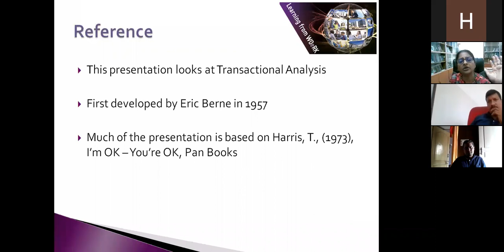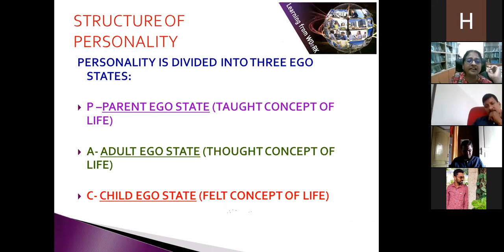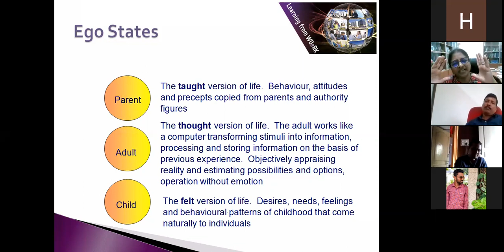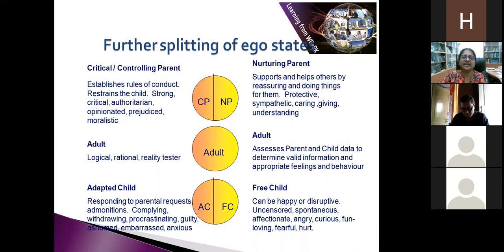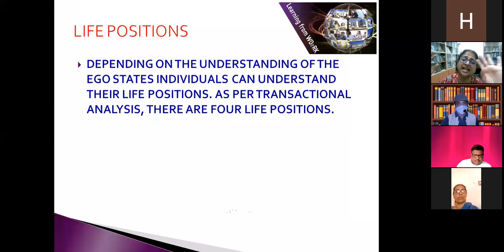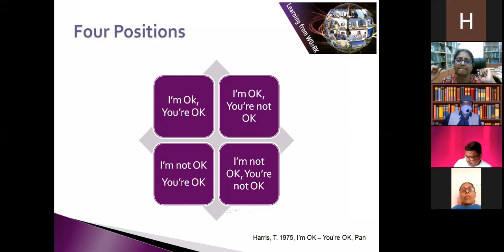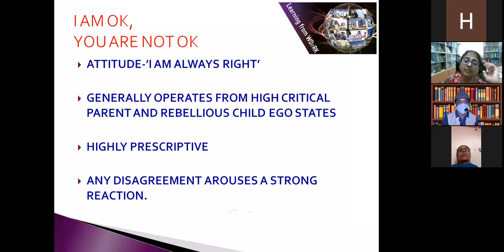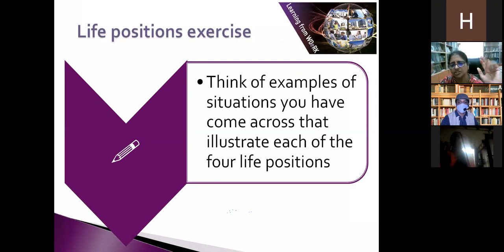Prof. Aisha M. Sheriff, B.N. Bahadur Institute of Management Sciences, University of Mysore,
Delivered lecture on "Transactional Analysis - Understanding Self and Others" at UGC Sponsored 1-week Short Term Course on "Soft Skills" (Online) on 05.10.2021